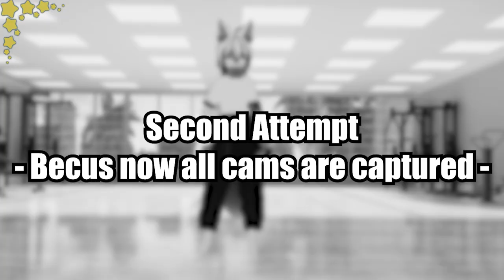I won't stop until I Hit a Wall!!! (or something) || ChilloutVR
Happy Merica Day

Computer ➤
Just know its a decent one ^-^

Dinosuar Costume ➤